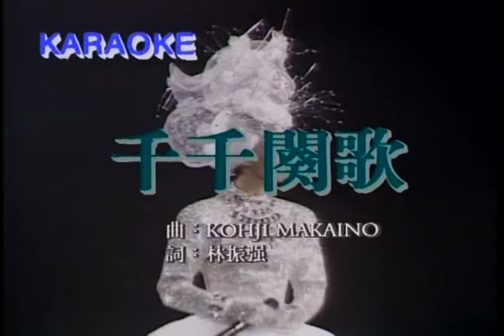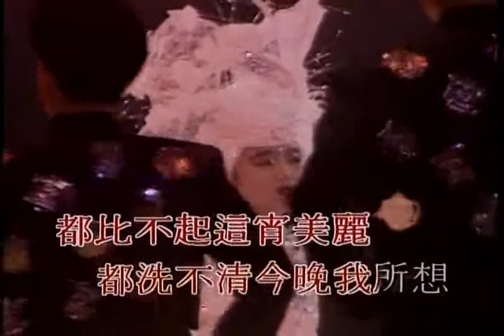盘点那些哭的一塌糊涂的演唱会现场 P81 陈慧娴 千千阕歌